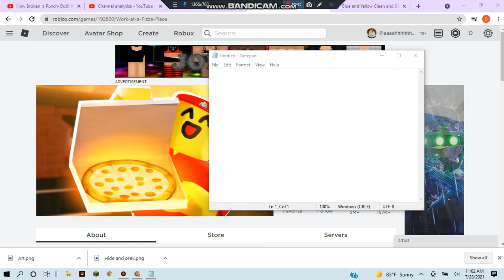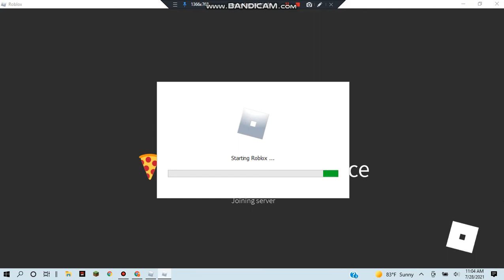Roblox work at a pizza place